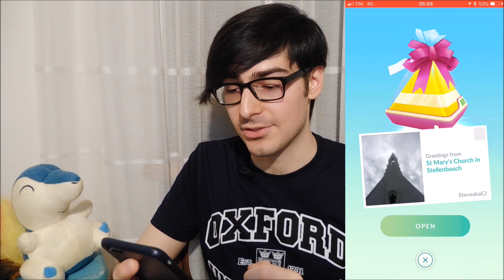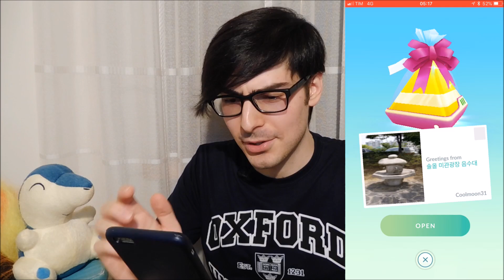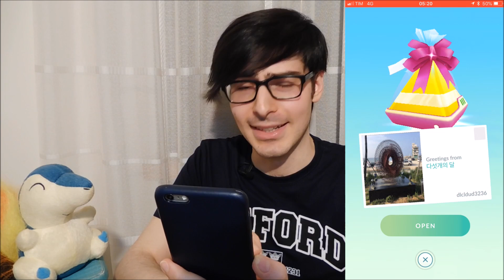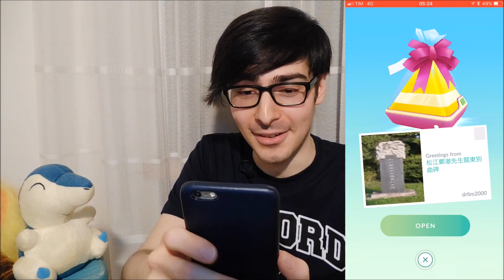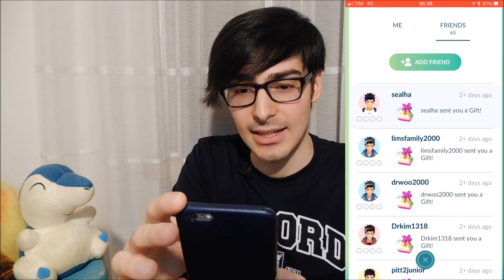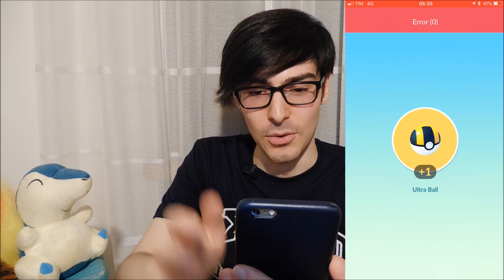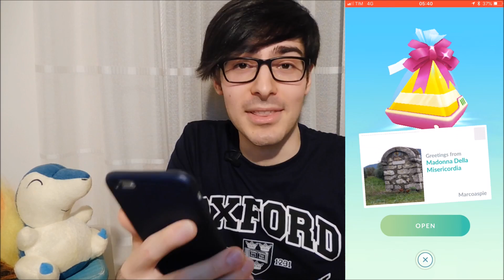POKEMON GO GIFTS GIVEAWAY! 🎁 Win Free Pokémon Go Gifts + Opening 20x Gifts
Hello, faithful viewer. Need Gifts in the Pokémon GO Trading update? I'm here for you! Enter this Pokémon Go Contest to receive automatically Gift boxes in game: I will send gifts immediately! Watch the video for the complete rules and how to enter.

You only need your trainer code and a minute of your time. You can also take this as a friend code exchange to get more gifts or a way to increase your friendship level. Make your Pokémon Go Summer special! :D

Also in this video, I opened the maximum amount of gifts for one day (20 gifts). Let's discover together which items and Alolan eggs I found inside them!

"Pokémon Go" is Property of Niantic, Inc. Pokémon and Pokémon character names are trademarks of Nintendo.